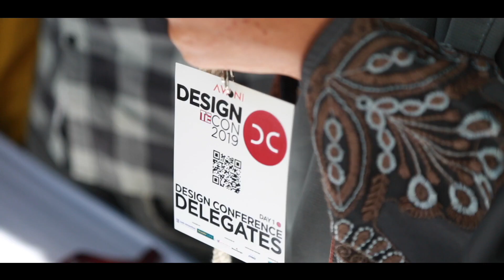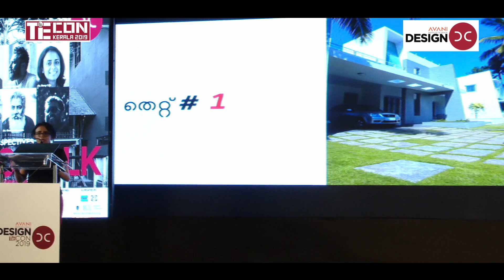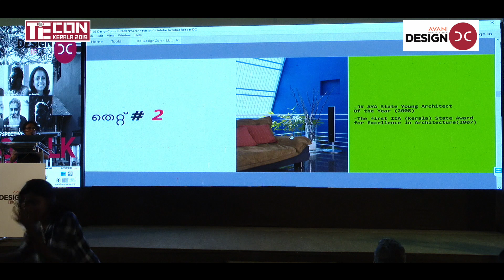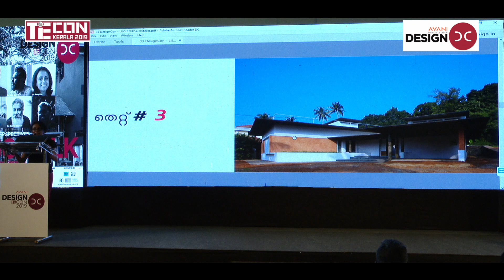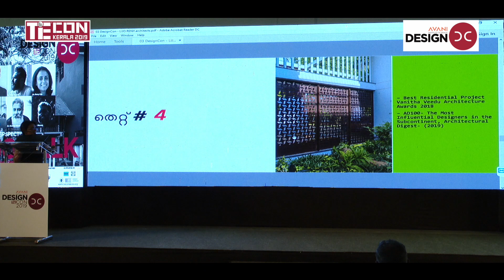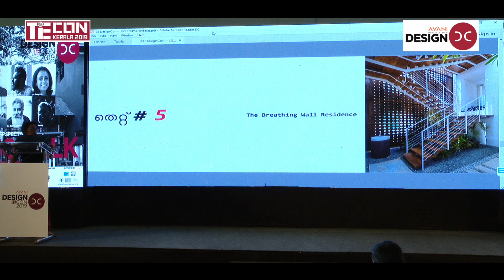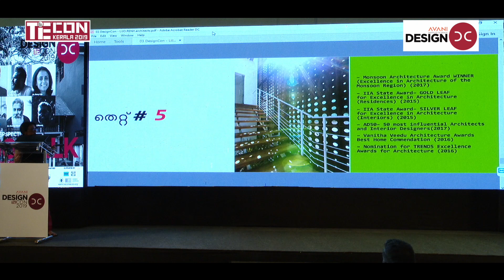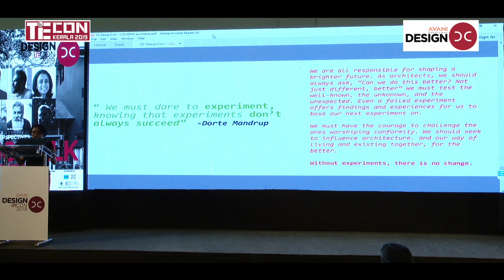Ar. Reny Lijo - 6 x 60 Talks | Design Con - TiE Con Kerala 2019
6x 60 Talks - 6 designers 6 perspectives